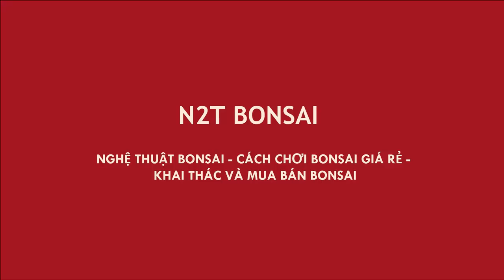CỤ ME ĐẠI THỤ BONSAI 180 TRIỆU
ME BONSAI